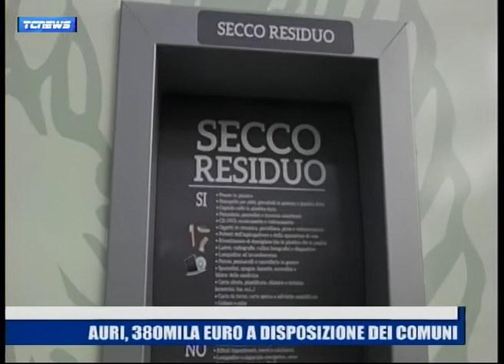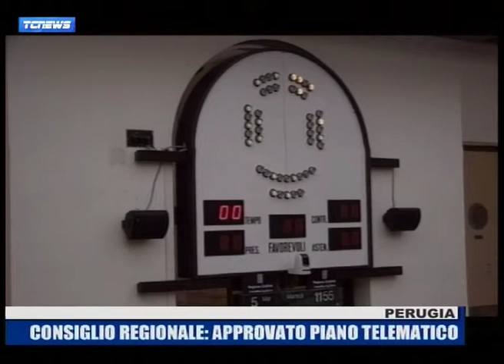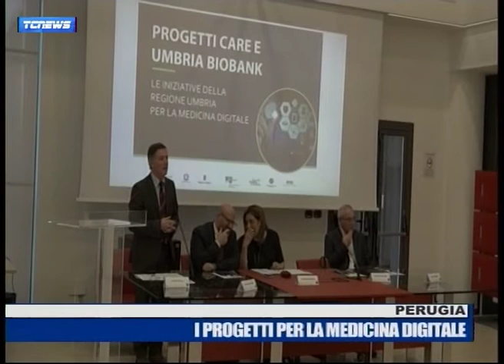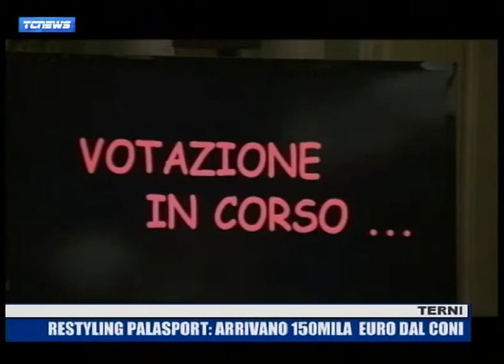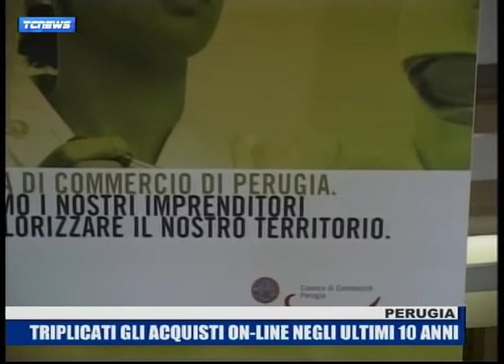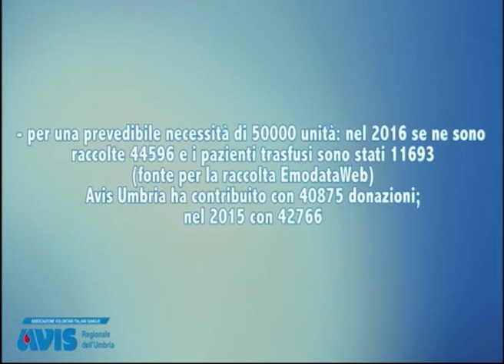SINTESI TG 6 MARZO